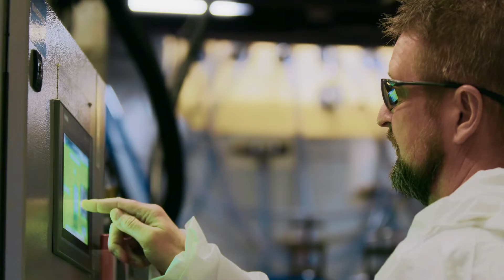Dekarbonisierung mit Siemens Gamesa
Die Dekarbonisierung der Lieferketten für erneuerbare Energien ist eine Herausforderung, die kein Unternehmen allein lösen kann. Wir bei Ørsted glauben fest daran, dass die Zusammenarbeit innerhalb und außerhalb der Energiebranche der Schlüssel zum Erfolg ist. Wir haben uns mit Siemens Gamesa, einem unserer wichtigsten Zulieferer, getroffen, um mehr über ihre Sichtweise zur Dekarbonisierung der Lieferkette zu erfahren.